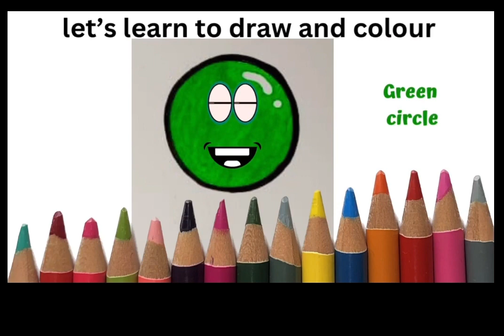Learn to draw and color the circle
Easy learning of colors and shapes for kids